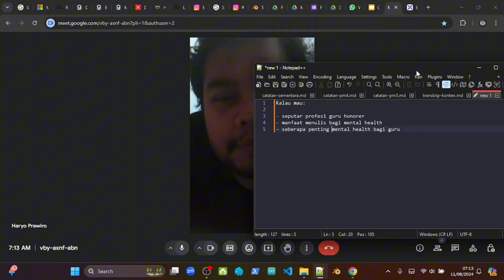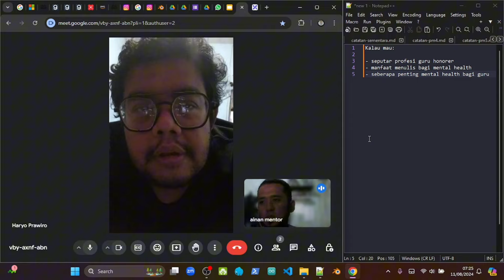Apa Benar Guru2 Honorer akan dihapuskan? apa yg trjd PD mrk? watch our with opinions on that subject